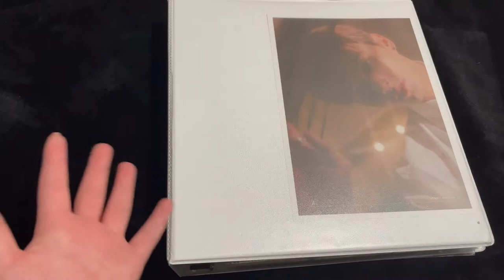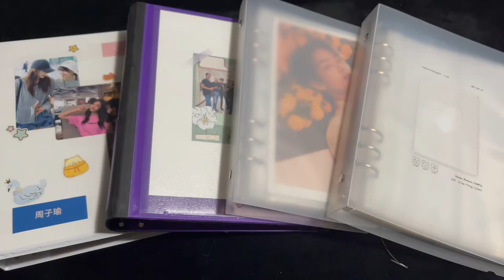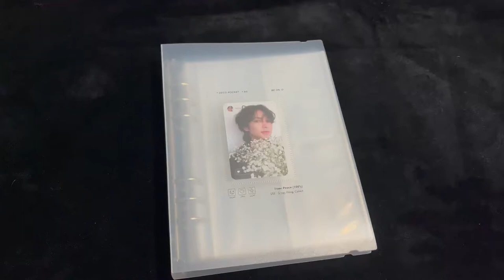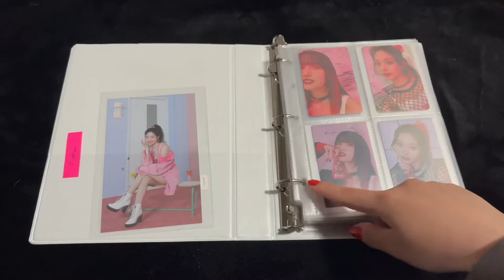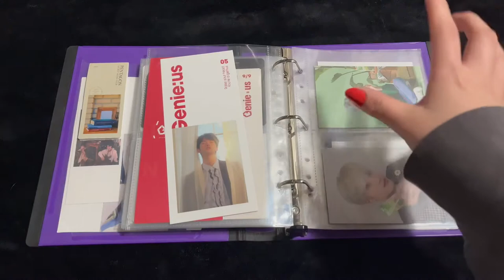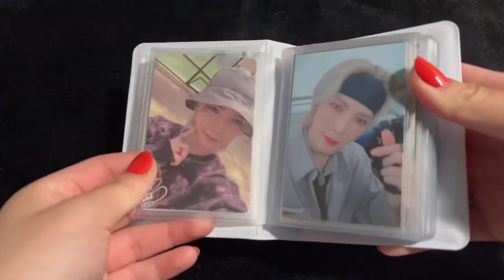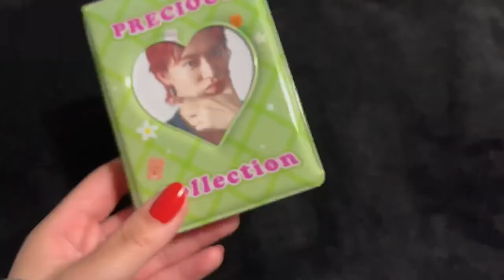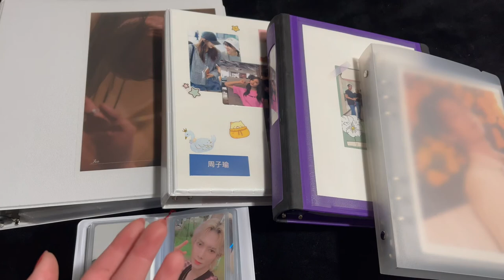🌷beginning kpop collection binders | tips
02:10 Standard a4
05:48 A5 binder
06:30 beonD
11:47 3-ring a5
19:08 Collect book
21:45 Card sleeves

✩ supplies used
A5 binder: a GO on twt from the Naver store
*alt places (incl page sleeves)

A4 Binder: white D-ring, 1&1.5 inches

Mini 1 pocket binder: instagram

Sleeves-dragon sheild clear classic, and clear Japanese size